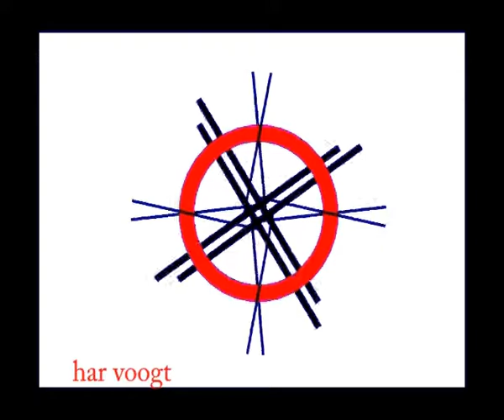3340 20bx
Kinetic Art